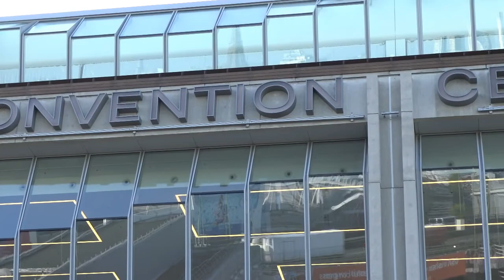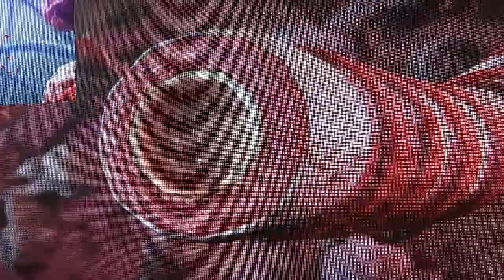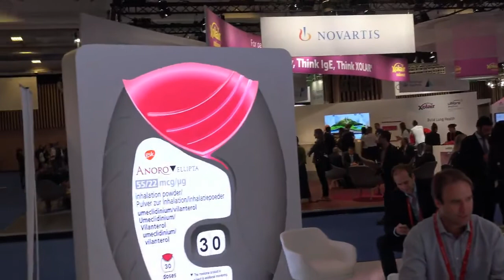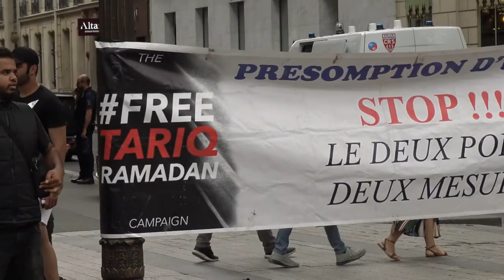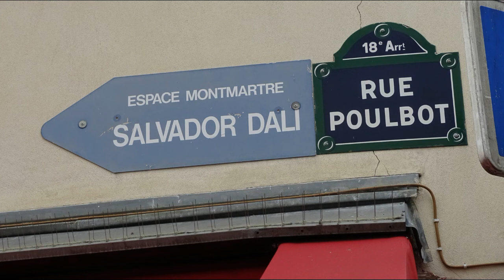PARIS - France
ERS - International Congress 15 - 19 SEP 2018